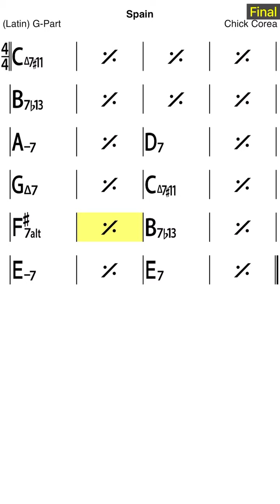Spain - backing track (G)